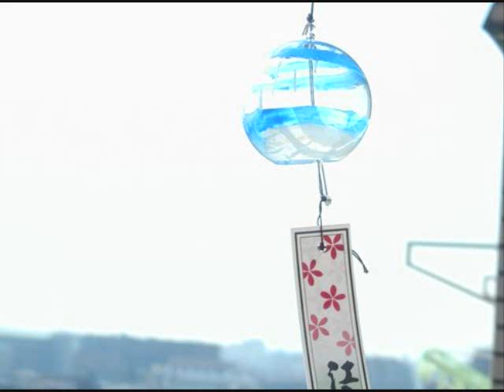【癒しの音楽（自然）】lovesickness（風鈴の音ver）【作業用BGM】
【癒し音楽】つかの間の休息、ちょっとお昼寝、リラックスBGM Fleeting rest sleep music, relax time, healing BGM

癒しの音楽をうｐしています。
気にいっていただけましたら、
お願いします。(´・ω・｀)

癒しの音楽の再生リストを多数作成していますので
お好みのものを再生してください☆-（ゝω・）v

引用元
自然音源